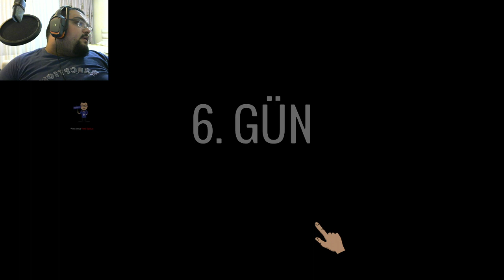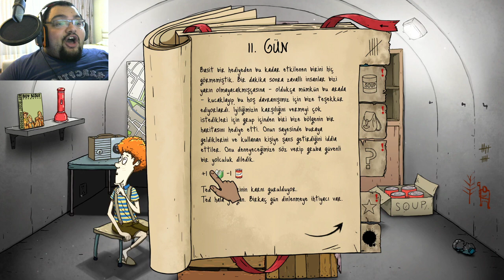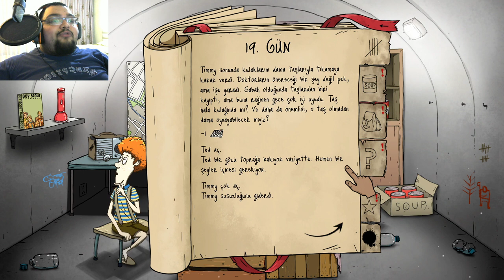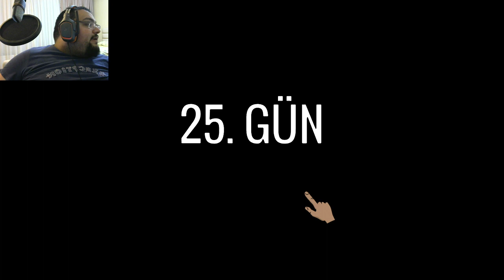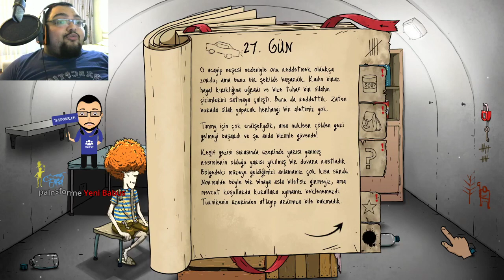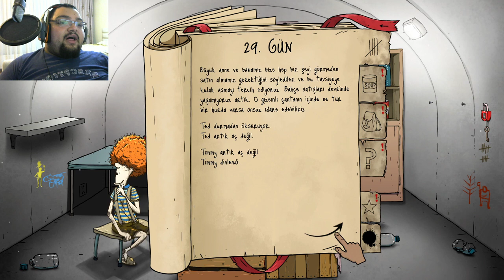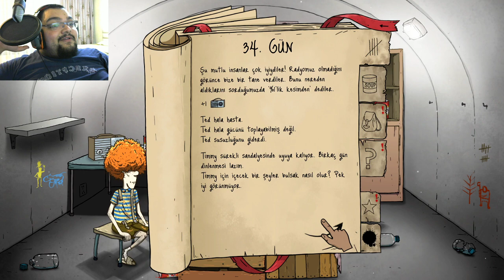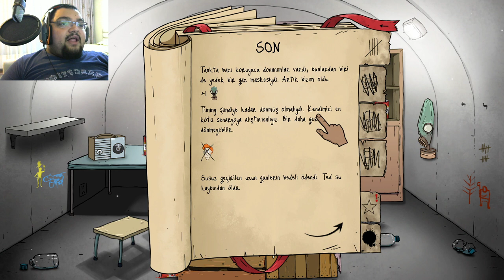BAŞIMIZA GELEN TALİHSİZ OLAYLAR / 60 Seconds Bölüm 7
60 Seconds Türkçe Yama Oynanış Videosu İle Karşınızdayım Babuşlar. 60 Seconds  Keyifli Bir Hayatta Kalma Oyunu , Felaket Öncesinde Bize Verilen Kısıtlı Süreyi Kullanıp Erzak Depoluyor Ve Felaket Sonrasında Sığınamızda Hayatta Kalmaya Çalışıyoruz. Keyifli Seyirler Babuşlar.

Özel Açıklama